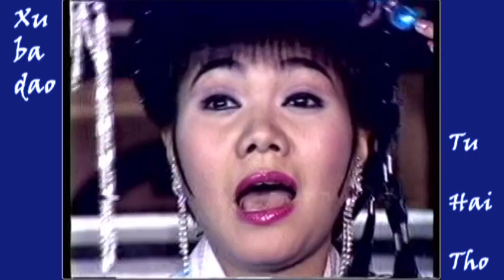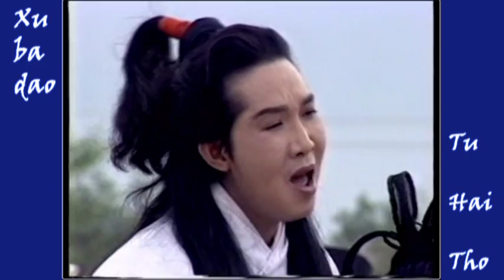Xu ba dao Tu Hai Tho 2